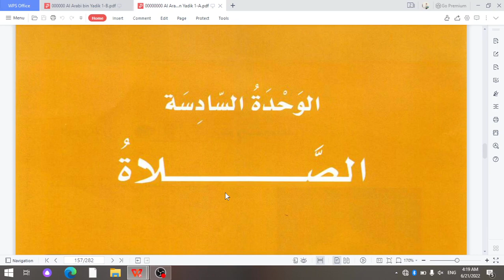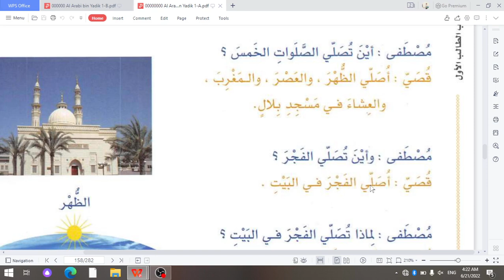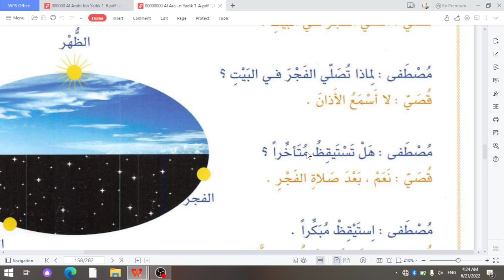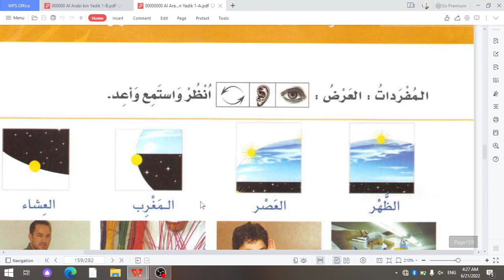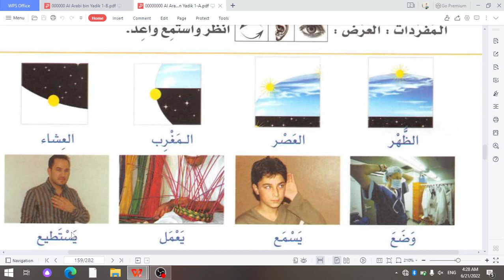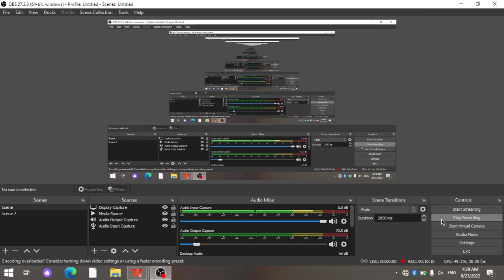Arabcha gaplashamiz (Bayna yadayk 1 A) 24-dars: Namoz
Arab tilida gaplashishni o'rganish istagida yurganlar uchun